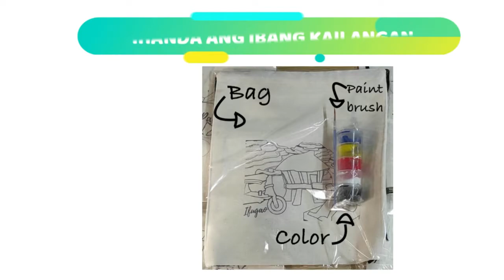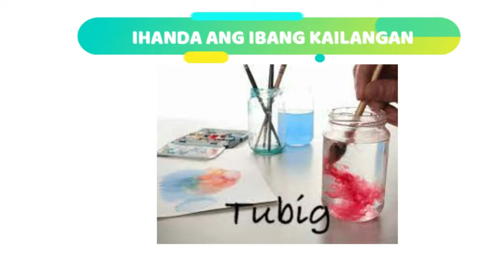Quarantine Season 3 Art Attack - Bag Painting for Kids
An instructional video on bag painting